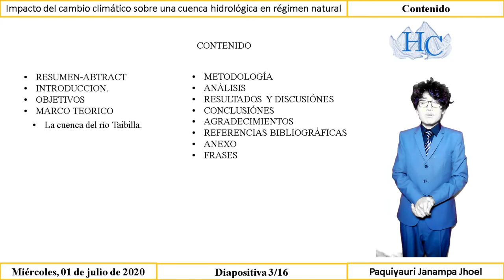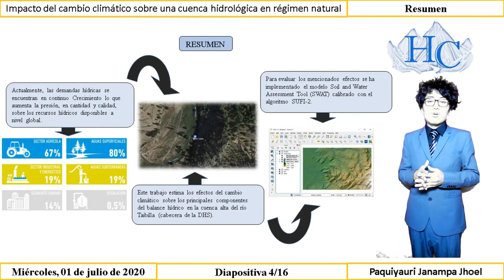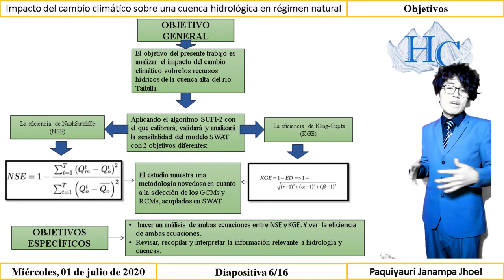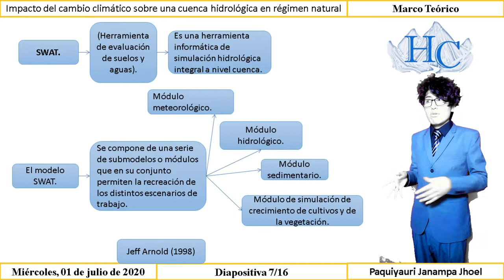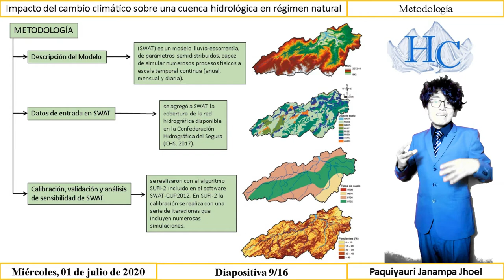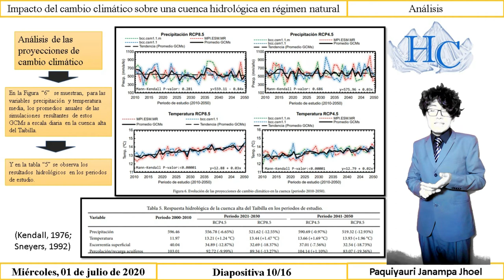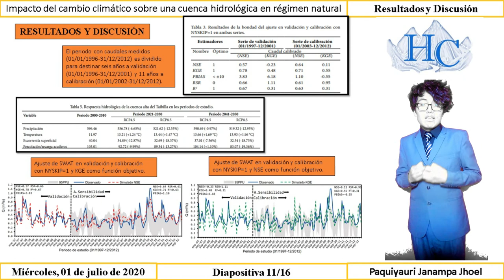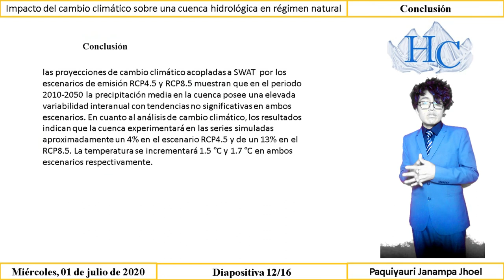11JHOEL PAQUIYAURI JANAMPAEvaluación del impacto del cambio climático sobre una cuenca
la aplicación de un modelo SWAP con algoritmos para la evaluación del cambio climático en una respectiva cuenca hidrográfica.